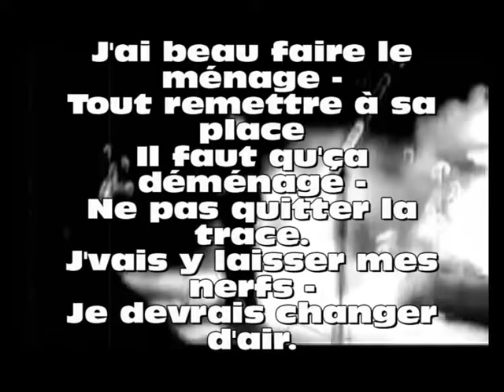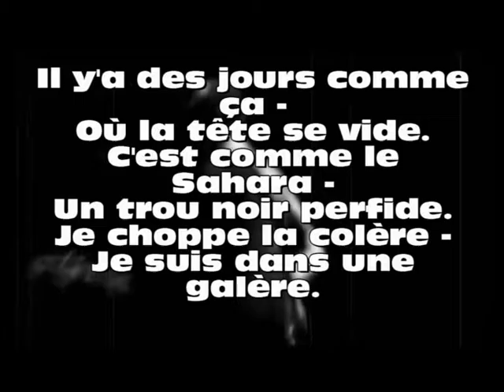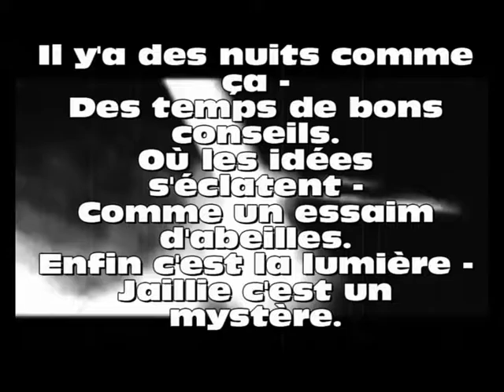Je tourne en rond KARA